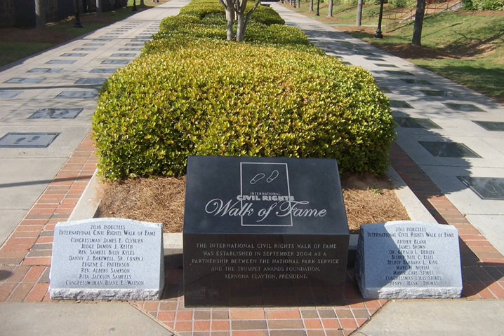International Civil Rights Walk of Fame | Wikipedia audio article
00:01:28 1 List of inductees
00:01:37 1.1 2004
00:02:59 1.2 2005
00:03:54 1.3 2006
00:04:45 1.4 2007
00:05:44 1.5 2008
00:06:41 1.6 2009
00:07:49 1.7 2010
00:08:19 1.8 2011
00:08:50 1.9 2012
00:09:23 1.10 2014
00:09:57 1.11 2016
00:10:43 2 See also

- Socrates

SUMMARY
The International Civil Rights Walk of Fame, which honors some of the activists involved in the Civil Rights Movement and others involved in civil rights activities, was created in 2004 and is located at the Martin Luther King, Jr. National Historic Site in Atlanta. It consists of a promenade that showcases the footstep impressions of those honored, marked in granite and bronze. According to the National Park Service, which runs the historic site, the Walk of Fame was created "to give recognition to those courageous soldiers of justice who sacrificed and struggled to make equality a reality for all." Another motivation was to enhance the historic value of the area, enrich its cultural heritage, and make the site a better tourist attraction.
The Walk of Fame is the brainchild of Xernona Clayton, founder and executive producer of the Trumpet Awards. She is a civil rights figure in her own right. Clayton said, "This is a lasting memorial to those whose contributions were testaments to the fact that human progress is neither automatic nor inevitable. This historic site will serve as a symbol of pride and a beacon of hope for all future generations. We are looking forward to building a monument to the civil struggle that depicts every step taken toward the goal of justice and the tireless exertions and passionate concern of these dedicated individuals."Beginning in 2012, inductions will be held every two years.